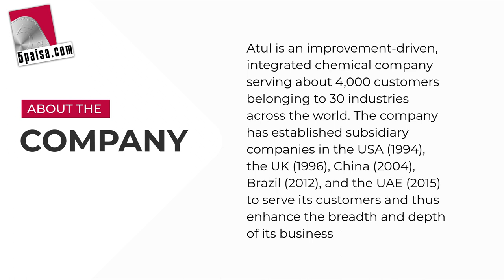Atul Ltd Share Market | About the company | Performances & Financials | Stock Market News | 5paisa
Atul Ltd Key Highlights - Get Atul ltd's average stock return, financials and share performance details of the previous 2 years.

Atul is an improvement-driven, integrated chemical company serving about 4,000 customers belonging to 30 industries across the world. The company has established subsidiary companies in the USA (1994), the UK (1996), China (2004), Brazil (2012), and the UAE (2015) to serve its customers and thus enhance the breadth and depth of its business.

Suggested Videos